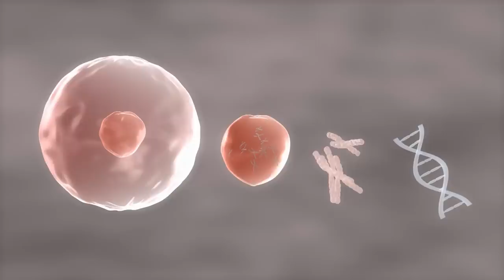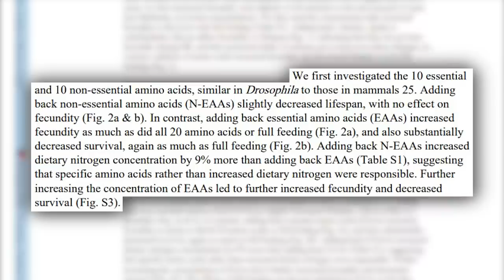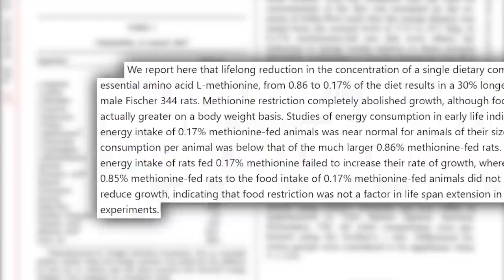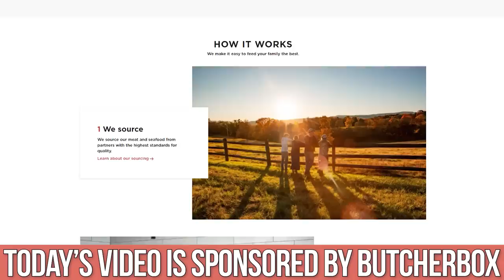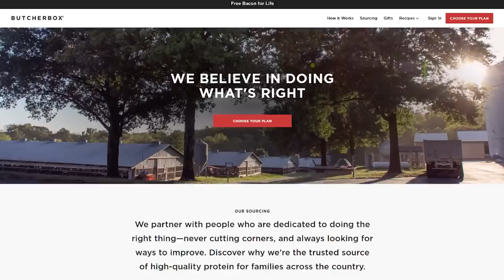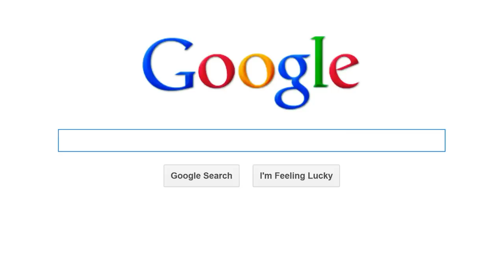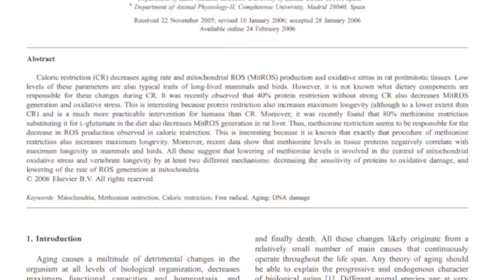Protein restriction vs longevity- Mice Live Longer Eating Less of This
Protein restriction vs longevity- Mice Live Longer Eating Less of This- Thomas DeLauer

References

Timestamps ⏱

0:00 - Protein vs Caloric Restriction for Longevity
0:27 - Catch 22
1:02 - Essential Amino Acids
3:57 - What About Specific Amino Acids?
5:39 - Get Grass-Fed/Finished Meat Delivered to Your Doorstep with Butcher Box
6:48 - Periodically Reducing Calories/Protein (mTOR vs Autophagy)
8:10 - SAMe & FGF21
10:12 - Solutions
11:15 - Protein or Calorie Restriction?
12:29 - What To Do